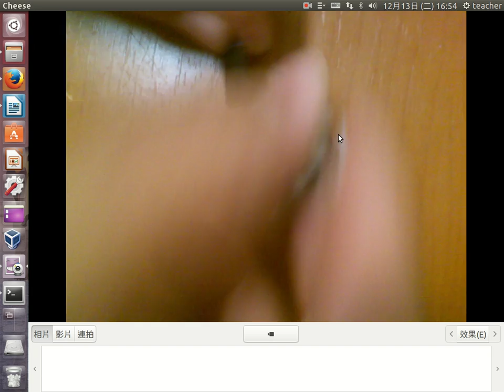a04 感應器接線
感應器接線